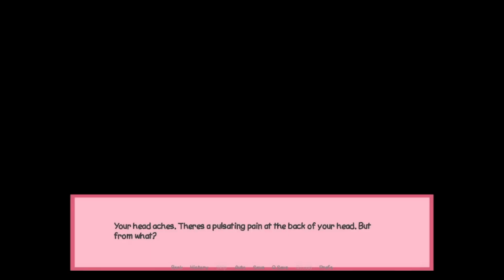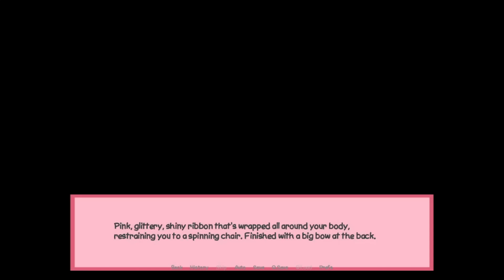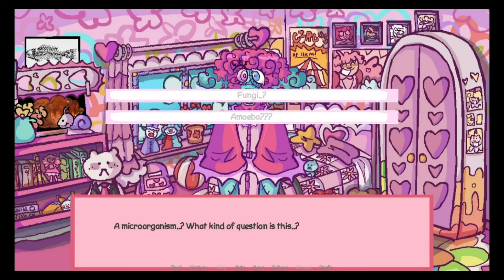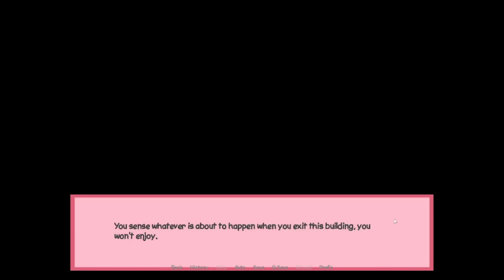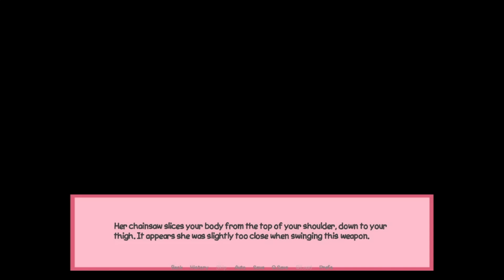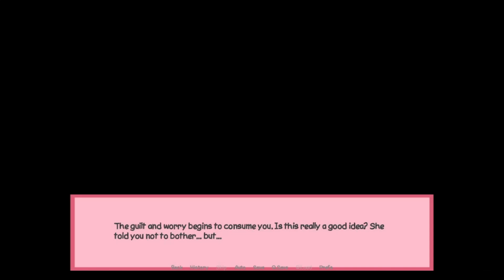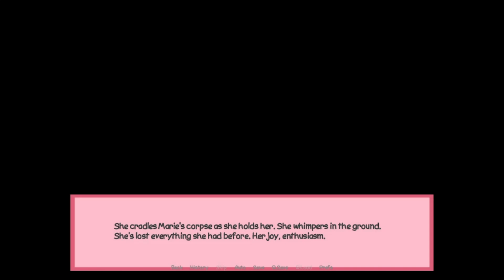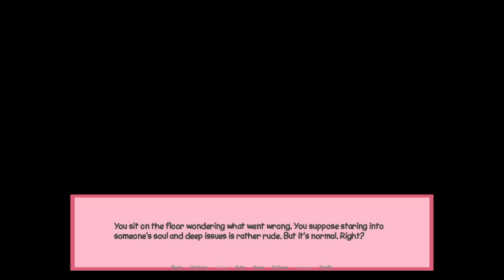~Zombie Friend Adventure~ {Gameplay}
Here we are trying to befriend a funny zombie clown girl!
This is pretty funny, but also pretty dark in some of the endings
I do love the story, and it's pretty comedic at time!
I apologize for my bad grammar again, I was sleepy when recording lol